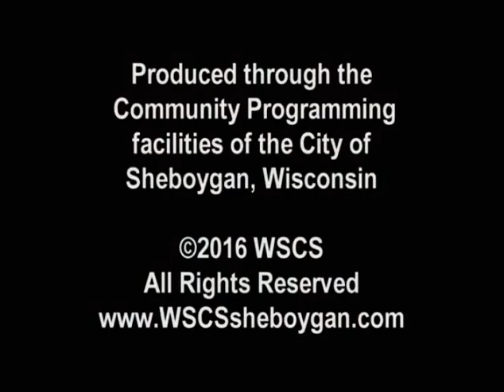SCGWFY 195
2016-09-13 Joe DeCecco District Attorney